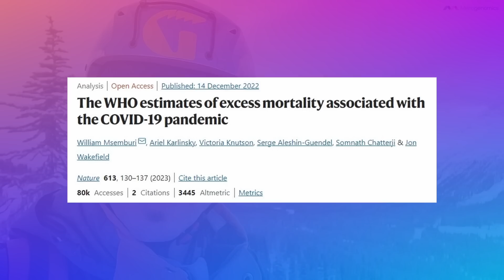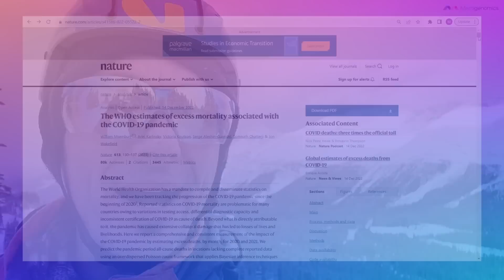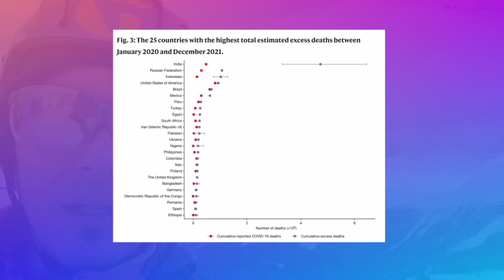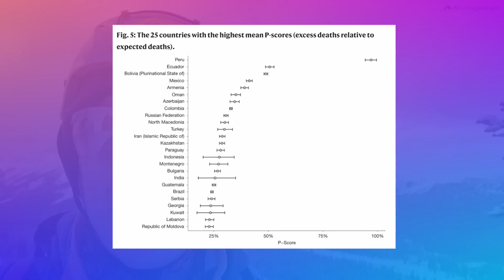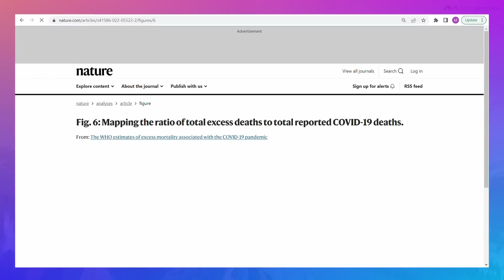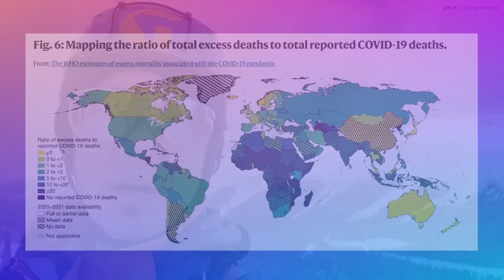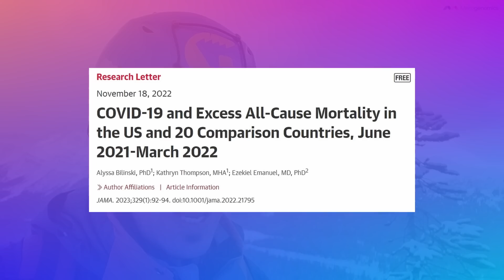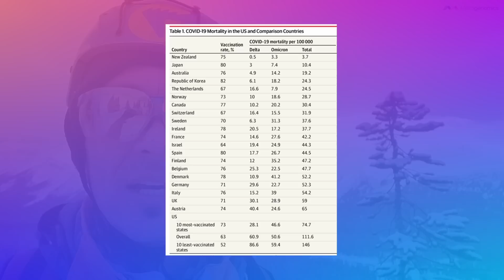Excess deaths - COVID-19 vaccines update 77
Global excess deaths analysis by WHO for 2020 and 2021. For the impact of vaccination status relationship to excess deaths, we look at recent data from the US from June 2021 to March 2022.

Location: Bow summit, Alberta, Canada